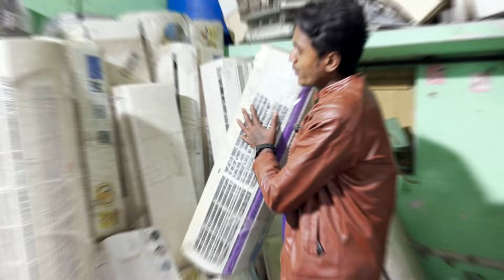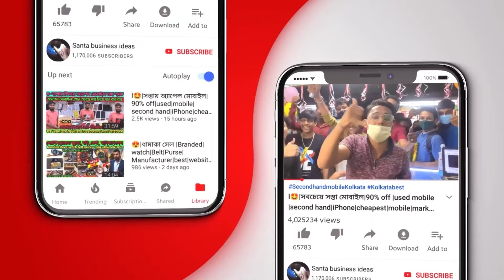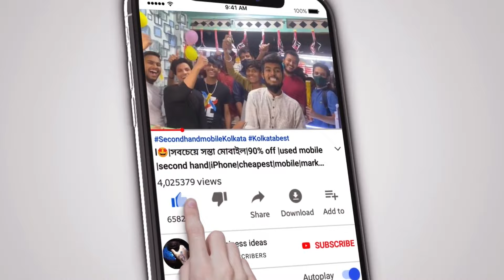লুটে নাও💥Kolkata cheapest price AC|fridge washing machine microwave market |second hand|used market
New branch: Dum Dum ( nearby metro+station) 3-number gate( Indira Maidan )

2nd branch Belgachia Metro, Near Royal Bengal meat shop Kolkata 700037
AC,FRIDGE,MICROWAVE,WATER PURIFIED, WASHING MACHINE,REPAIR AND SERVIVE

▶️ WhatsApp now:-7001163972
marketinkolkata
cheapestac online
smartledtvwholesalemarketinkolkata brandedledtvwholesalemarketinkolkata sabsesastaledtv​ smartledtv​ cheapestsmartgadgets​ smartgadgets​ cheapestmobileaccessoriesmarket​ smartgadgetswholeseller​ gadgetsincheaprice​ musicsystemwholesalemarketinkolkata towerspeakerswholesalemarketinkolkata secondhandelectronics # kolkata Best shop to buy electronics items in Kolkata Best Fridge market in Kolkata Cheapest led tv Cheapest washing machine Cheapest mobile in kolkata Cheapest Ac in Kolkata